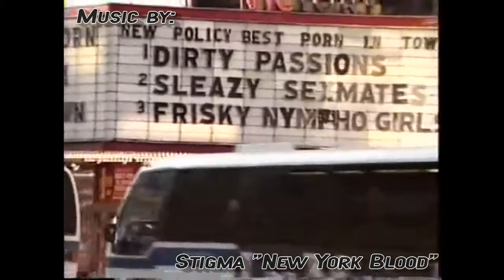Nintendo mania arrives all the way from the Ukraine!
That's right everyone, it took almost 2 years for me to get this and needless to say I am very happy with this so far.

Thank you once again to all my subscribers from the begging and my new viewers as well, feel free to check my older content too, cheers.